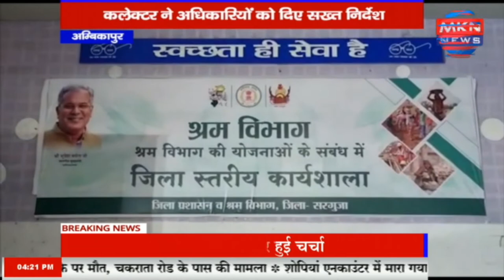अम्बिकापुर - श्रम विभाग के अधिकारियों की बैठक सम्पन्न , कलेक्टर ने अधिकारियों को दिए सख्त निर्देश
mknews,mkn news,mpcgnews,upnews,uknews,अम्बिकापुर - श्रम विभाग के अधिकारियों की बैठक सम्पन्न,कलेक्टर ने अधिकारियों को दिए सख्त निर्देश,अम्बिकापुर,बैठक सम्पन्न,बैठक,सम्पन्न,श्रम विभाग के अधिकारि,श्रम विभाग,अधिकारि,श्रम विभाग के अधिकारियों की बैठक,अधिकारियों की बैठक,विभाग,विभाग के अधिकारि